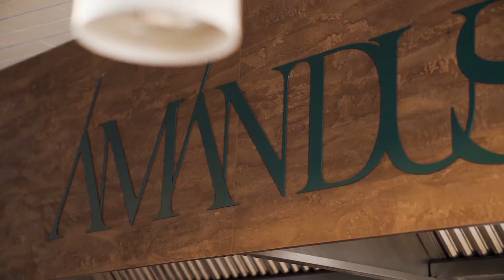Foodie Vilnius @home Matje Herring with Beetroot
Enjoy making chef guided recipes from Vilnius top restaurants at home.